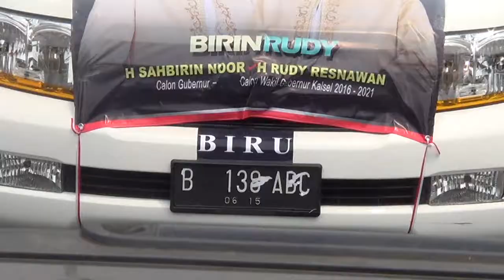PASANGAN PAMAN BIRIN DAN RUDY